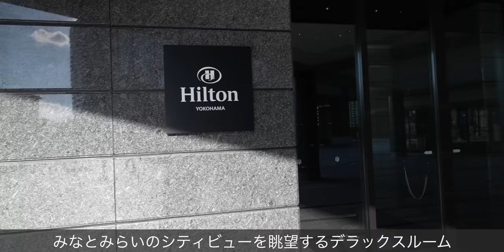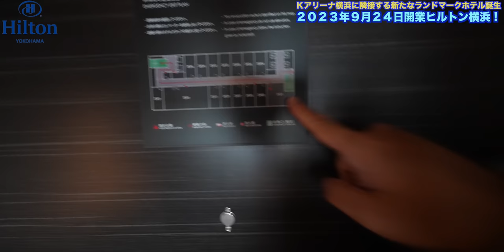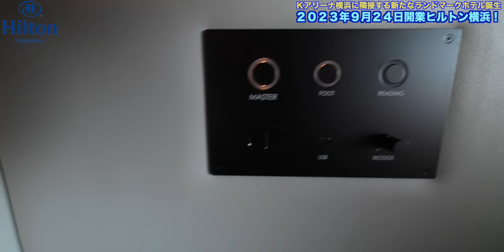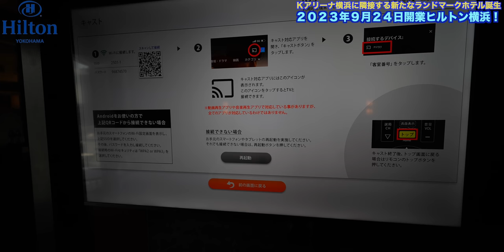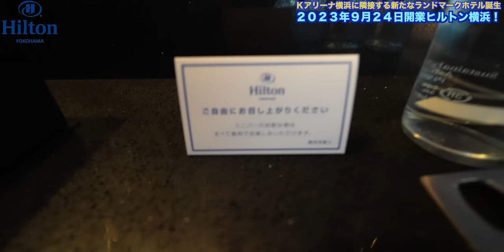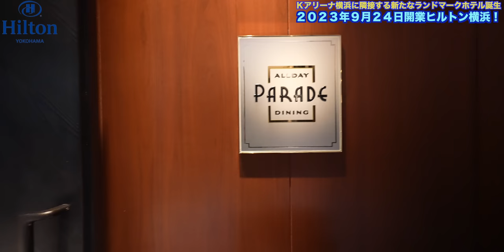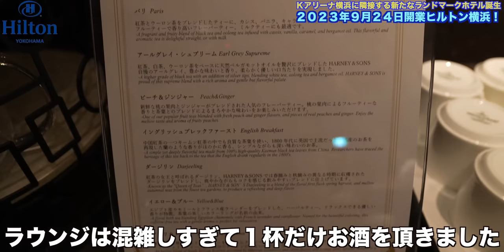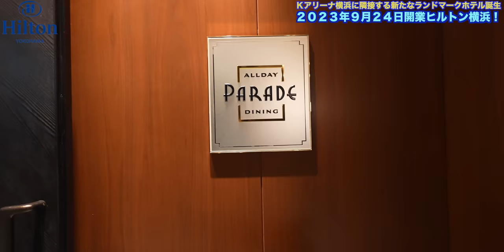㊗︎開業🎊ヒルトン横浜開業日 高層階キングエグゼクティブスイート 宿泊レビュー！ 4K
2023年9月24日 横浜 みなとみらいに新たなラグジュアリーホテルが誕生しました！

ヒルトンとは一味違ったレセプションや客室の重厚感、高級感には圧巻です。
豪華な食材をふんだんに使用したディナービュッフェや朝食ビュッフェも感動ものでした。

是非、いつかご自身の目で、舌で、ヒルトン横浜を楽しんいただく日の参考になれば幸いです。

〒220-0012 神奈川県横浜市西区みなとみらい6-2-13

00:00 オープニング
01:26 チェックイン
03:58 ルームツアー
19:33 館内散策
19:55 フィットネス
20:41 レストラン等
21:49 ミュージックテラスプラザ
22:16 ショールーム（デラックス）
22:31 ショールーム（プレミアムツイン）
22:50 ショールーム（ツインエグゼクティブ）
23:13 ショールーム（プレジデンシャルスイート）
25:03 ショールーム（リバービューツイン）
25:41 カクテルタイム
26:20 ディナービュッフェ
32:03 26階ペントハウス
32:14 Wi-Fi速度
32:41 １日目を終え
35:37 ナイトウォーク
36:26 朝食
40:15 総括

00099913
シマダ　メイコウ

（マイク）
・SONY ECM-M1：
・DJI MIC：
・RODE wireless Go：
・SHURE KSM9：
・SHURE KSM8：

（音楽）
・Artlist